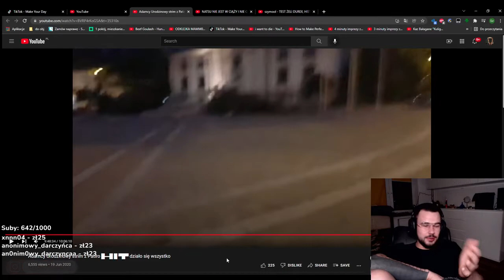SZYMOOOL i księgowa w święto 4 króli